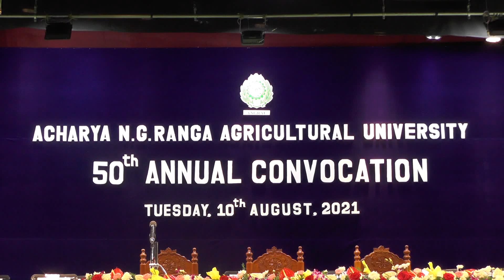10.8.21..ఆచార్య ఎన్ జి.రంగా విశ్వ విద్యాలయం 50వ వార్షిక స్నాతకోత్సవం వర్చువల్ విధానం ద్వారా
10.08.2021..ఆచార్య ఎన్ జి.రంగా విశ్వ విద్యాలయం 50వ వార్షిక స్నాతకోత్సవం  వర్చువల్ విధానం ద్వారా పాల్గొన్న గౌ.గవర్నర్ శ్రీ బిశ్వాభూషన్ హరిచందన్ గారు... (స్థలం.. మహతి ఆడిటోరియం తిరుపతి)